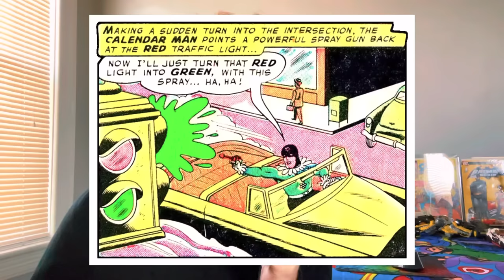Calendar Man Is a Omnipotent Being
Calendar Man becomes Omnipotent